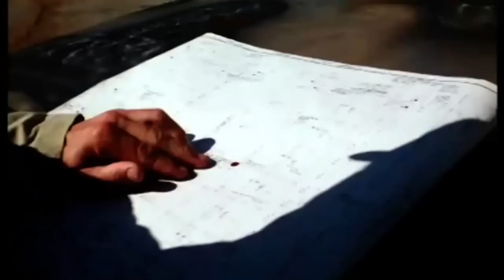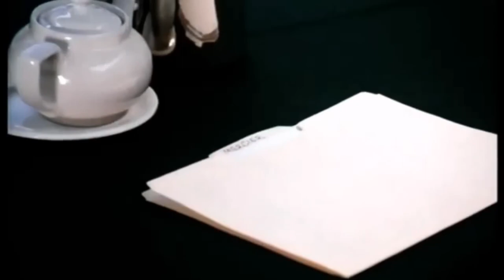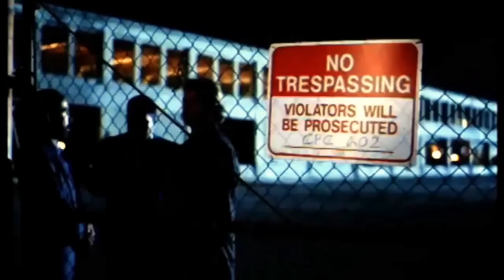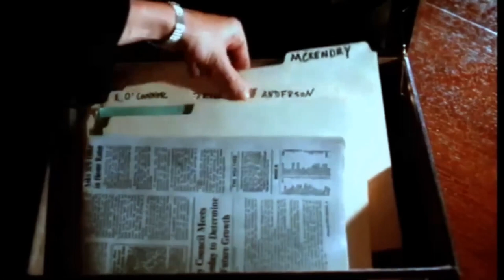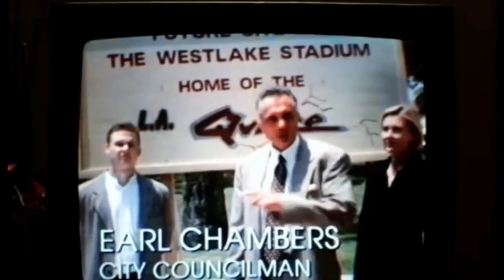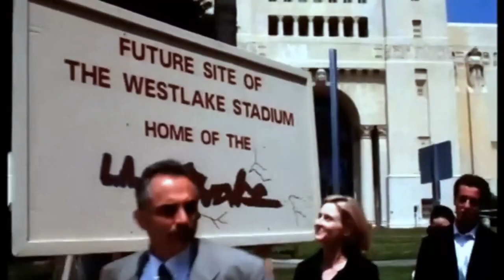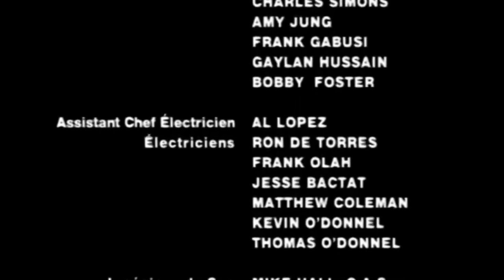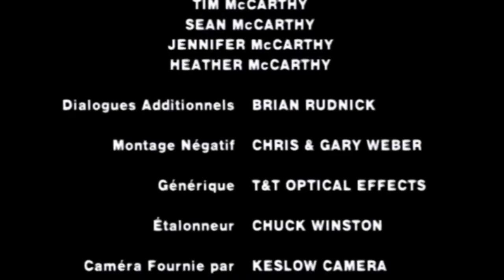Jerry Jacobs, Jeff Speakman Action Movie Online | Best American Action Movies HD